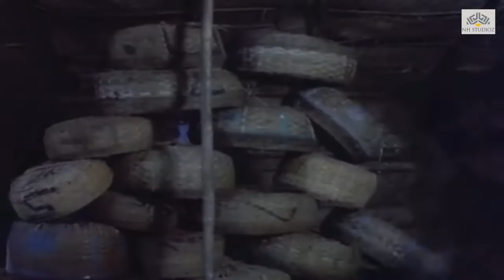Rajesh Khanna,Rishi Kapoor Fight Scene From Zamana ज़माना,Indian Bollywood Film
Zamana (Time) is a 1985 Indian Bollywood film, written by Salim-Javed, directed by Ramesh Talwar, and starring Rajesh Khanna, Rishi Kapoor, Poonam Dhillon and Ranjeeta. Kulbhushan Karbanda, Girish Karnad, Avataar Gill, Mac Mohan, Satyen Kapu, Om Puri and Pillo Wadia form the supporting cast. The film wasa flop at the box office.
            The story is about the misunderstandings that develop between the brothers Inspector Vinod S. Kumar (Rajesh Khanna) and Ravi S. Kumar (Rishi Kapoor). Their father Satish, a photographer, was murdered when Vinod was 3 years old and his mother Sudha was pregnant with Ravi. When the children grow up, Vinod becomes a police inspector and Ravi becomes a criminal working for a don named J.D. The men fall in love with the same woman, but are reconciled, and Vinod finds his father's killers and convinces his younger brother to leave the world of crime.